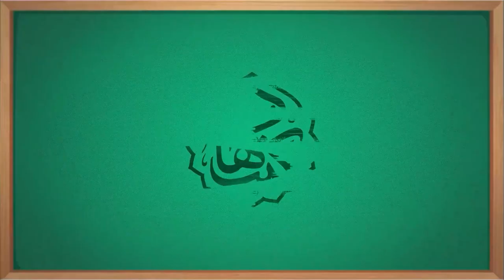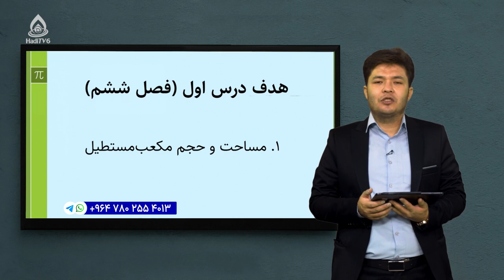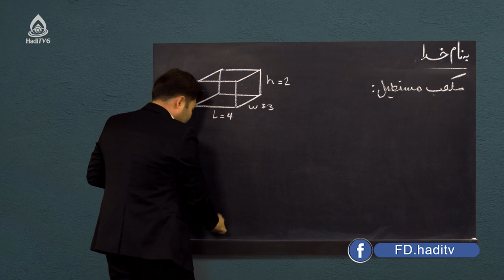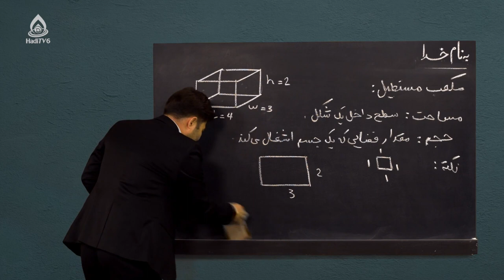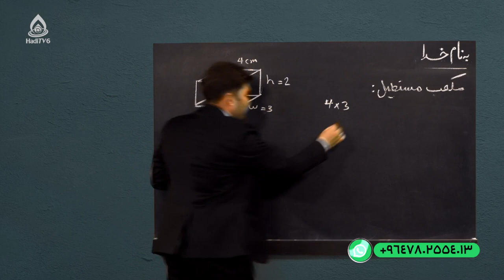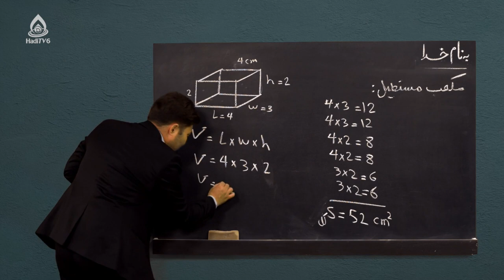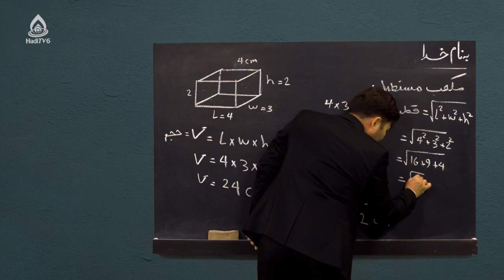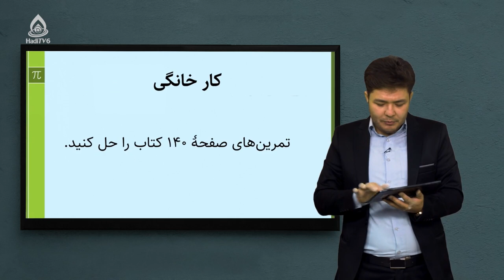کتاب ریاضی صنف هشتم، درس بیست‌و‌ششم (مساحت و حجم مکعب مستطیل)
مساحت و احجام